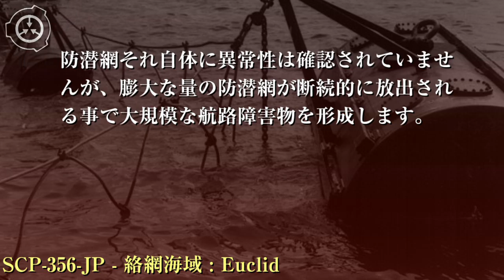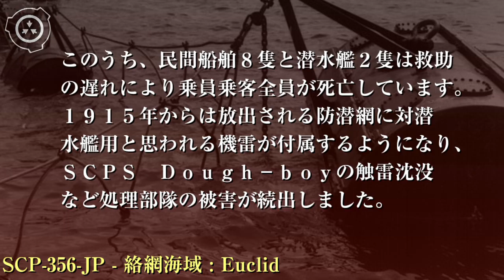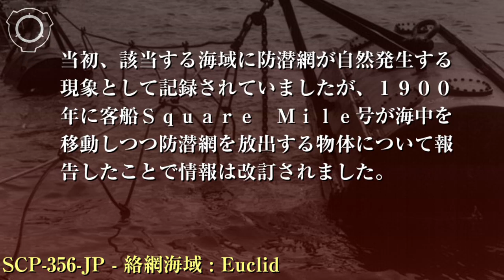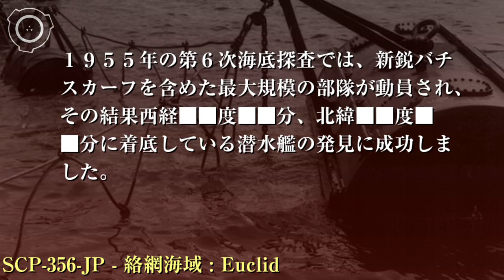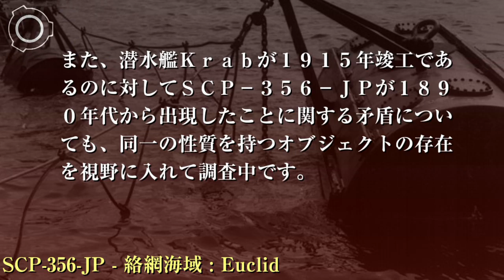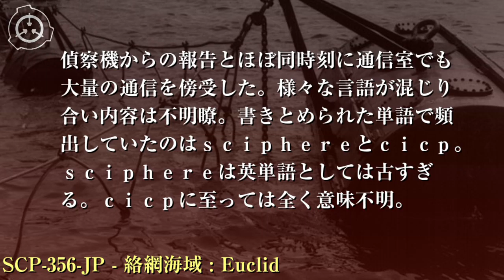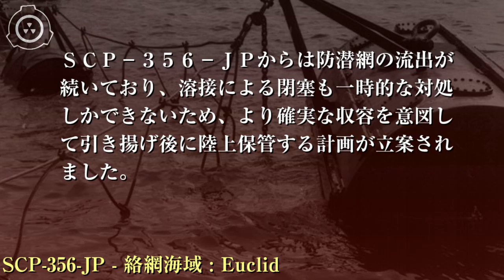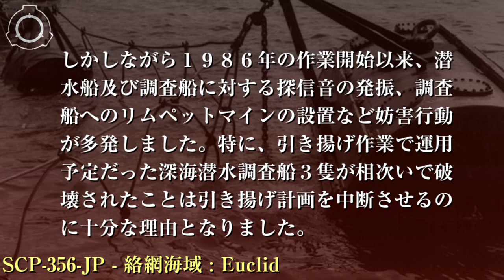SCP財団機密データ：SCP-356-JP - 絡網海域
特別収容プロトコル: SCP-356-JPへの対処のため、監視衛星と海上任務部隊「Adventurer」の分遣隊がアメリカ東海岸およびモロッコ、西サハラの各港湾に展開します。所属船舶はフロント企業による運航を装い、SCP-356-JPの沈底している海域を哨戒してください。